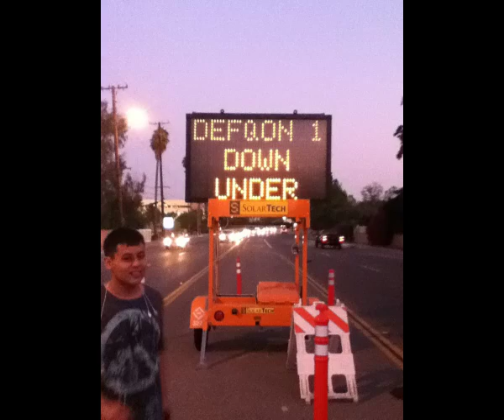Gerardo Martin Carrillo, una orgullo latino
La Antorcha presenta a Gerardo Martin Carrillo, uno de nuestros reporteros de tan solo 18 anos de edad. A su corta edad ya es dueño de su propio negocio, es DJ y productor.  Te invitamos a que escuches su historia.

Por Ernesto Olmedo